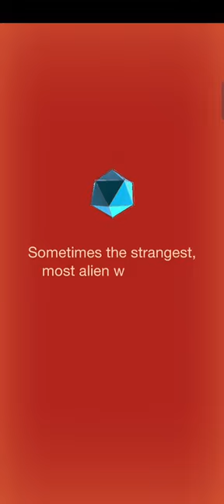Fungi event cell to singularity